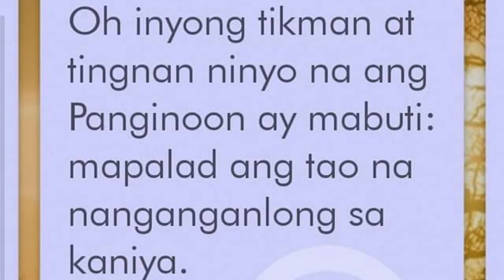TOP10HEALTH BENEFITS OF SUMBA vlog#54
1.Burns Weight and colories
2.Its Addicting so you will want to exercise more
3.Relieves stress
4.Full body workout
5.Great for cardio
6.Tones the body;you'll look even better
7.Improves your coordination
8.Enhance mood
9.Makes you more confident
10.Boost metabolism